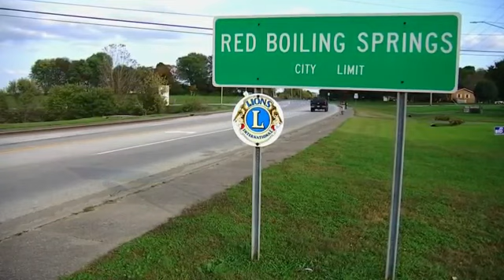Middle Tennessee man builds Trump tribute in hay bales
Red Boiling Springs can be best described as small.